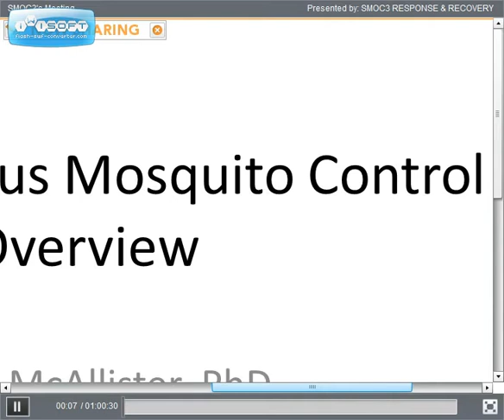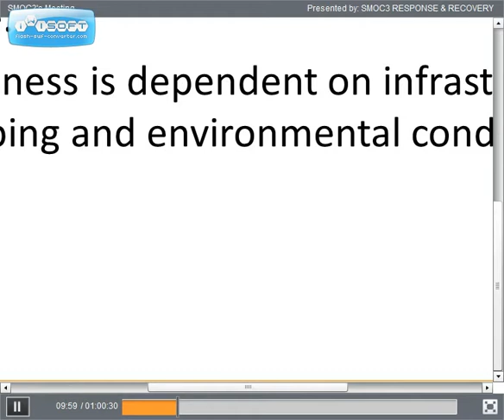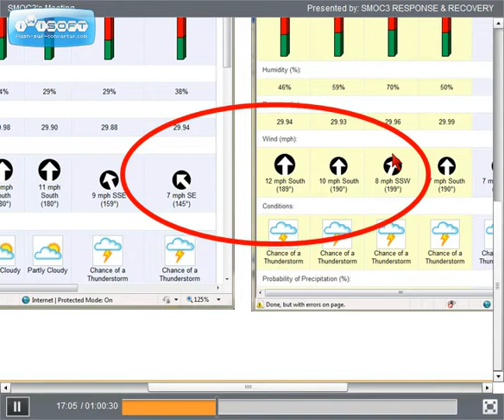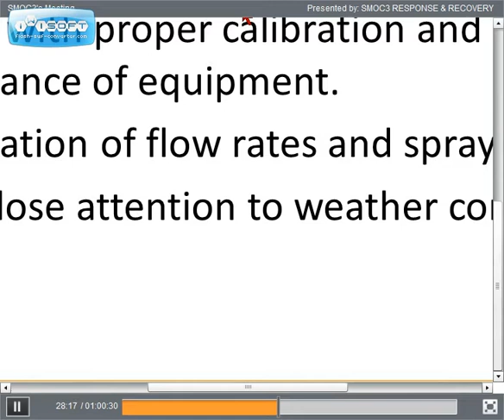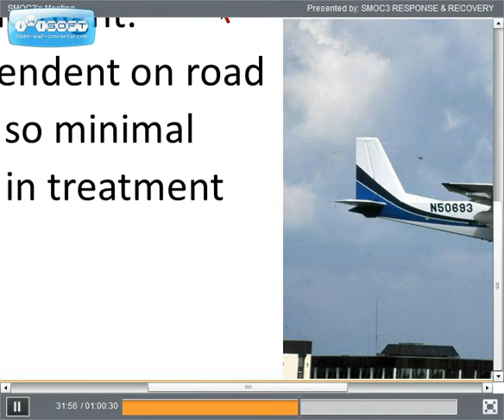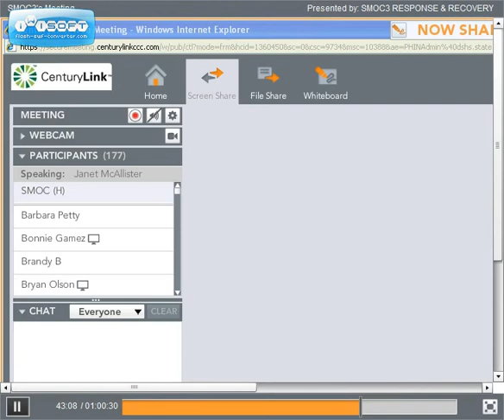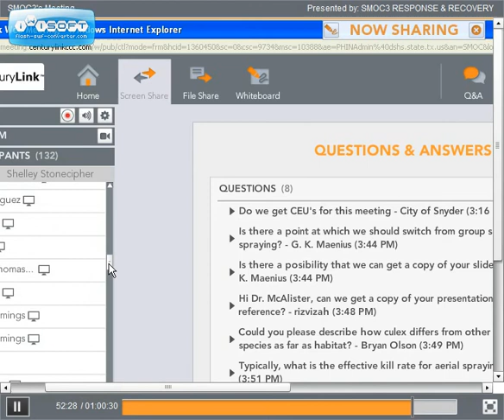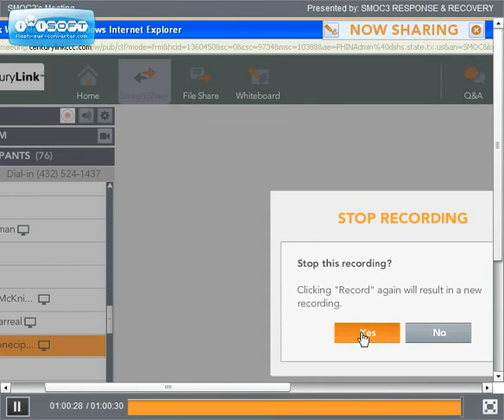WNV Mosquito Control Webinar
U.S. Centers for Disease Control and Prevention WNV Mosquito Control Webinar